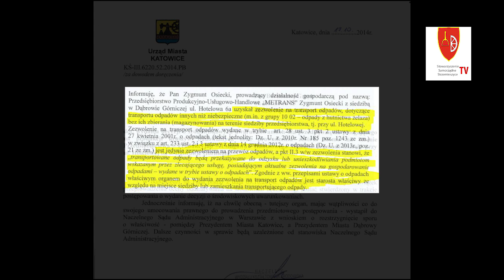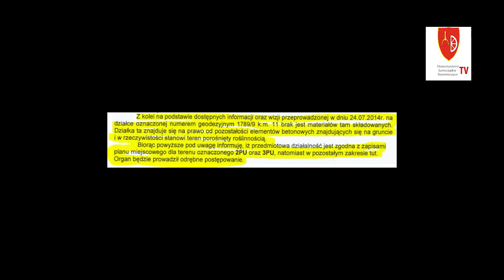Metrans firma nieprzyjazna człowiekowi